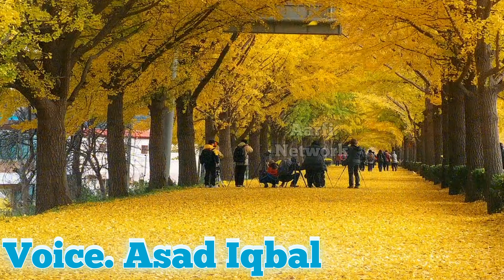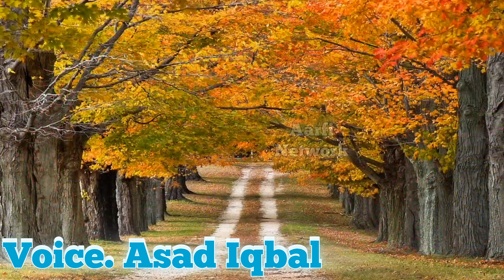नबी नबी नबी नबी | चमन चमन की दिलकशी | असद इक़बाल | Viral Naat | Naatiya Mushaira | Aarfi Network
Nabi Nabi Nabi Nabi
नबी नबी नबी नबी
चमन चमन की दिलकशी
गूलों की वह है वह ताजगी
है चांद जिसे सब नमी
वह कहकशा की रोशनी

Aarfi Network
Zaidpur Barabanki Uttar Pradesh